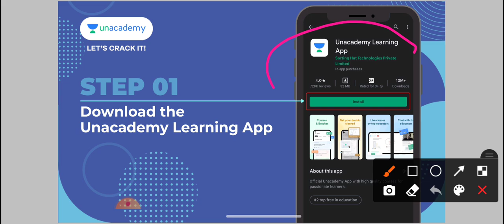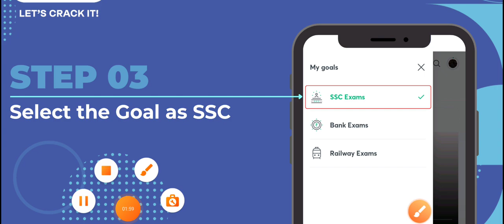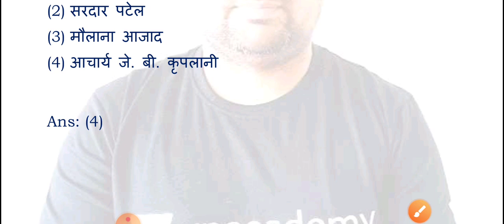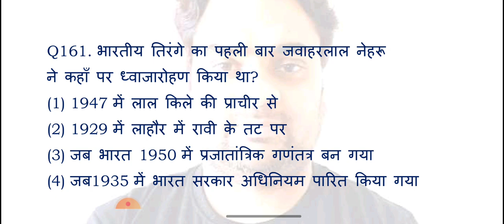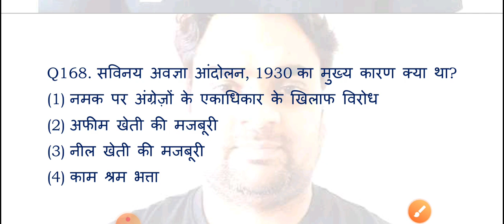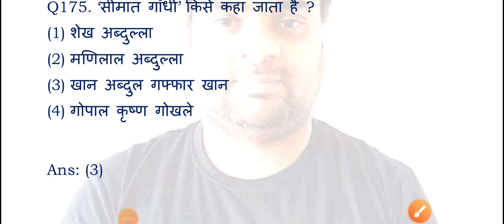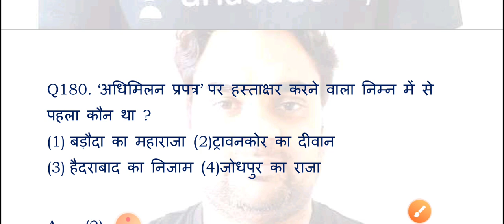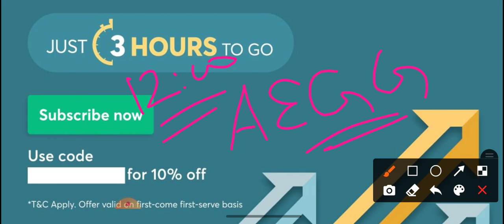gk || gk questions and answers || one liner gk in hindi || general knowledge || gk question || जीके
class title:🔴👉Previous Year 10000 Qustion of static_gk for all exam

12:00 pm class link:🔴

Live gk || general knowledge live class || general awareness live class || gk questions live ||